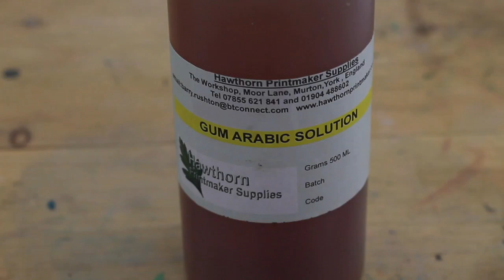Gum Arabic Transfer Printing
Gum Arabic Transfer (also called paper lithography) is a marvellously fast technique in which photographic images can be added to sketchbooks, paper or mixed media pieces. This is one of the techniques used by Sue Brown in her fantastic work. We were lucky enough to have Sue teach in our studio and hope to have her back soon!